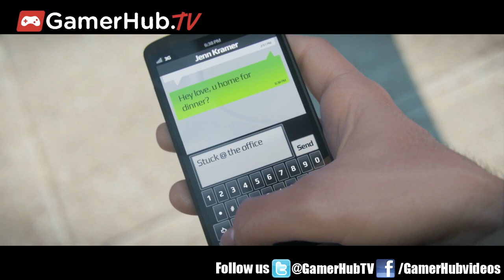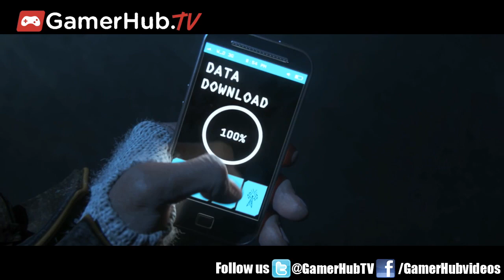Watch Dogs Exposed E3 2013 Trailer From Ubisoft - Gamerhubtv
Ubisoft unveiled a dark new look into its open world game Watch Dogs in this E3 2013 trailer.